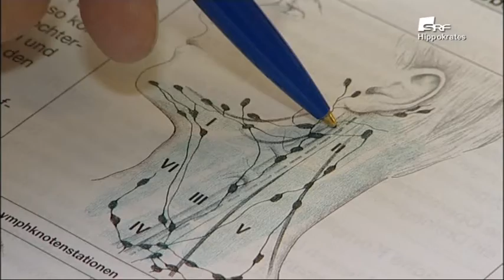Krebserkrankung im Kopf-Halsbereich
Klinikum Bad Salzungen GmbH in Zusammenarbeit mit SRF
Hippokrates: Vorbeugen, Erkennen, Behandeln
Hier: Krebserkrankung im Kopf-Halsbereich